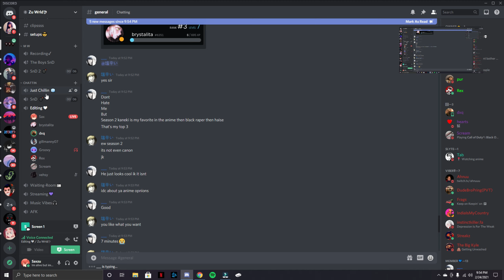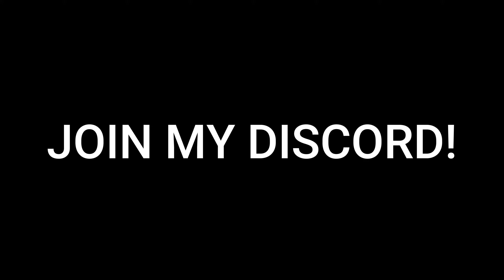You've never seen better controller aim... (Modern Warfare)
I lag alot idk why...

Sax loves you ❤